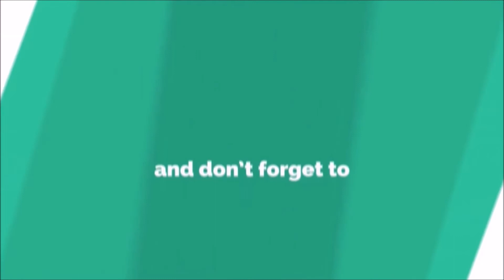Shipspotting General Cargo Ship - Anmare departs Warrenpoint for Brake Port Germany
Anmare is a General Cargo Ship that was built in 2009. Its carrying capacity is 3689 t DWT & the current draught is reported to be 5.5 meters. The length overall (LOA) is 87.86 meters & the width is 12.89 meters.